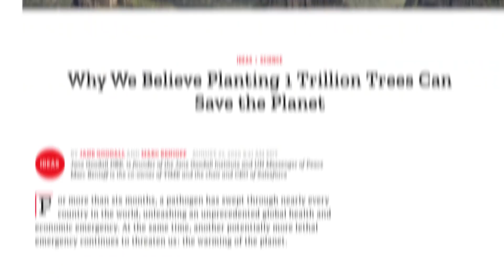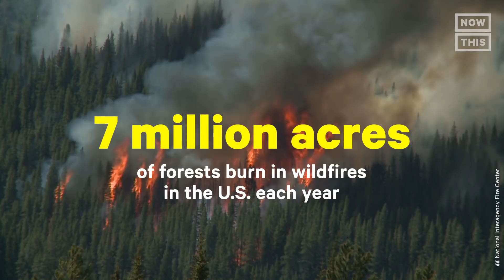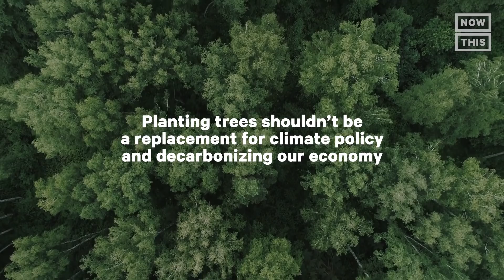Will Planting Trees Save the Climate? | One Small Step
There is no shortage of news about the potential salvation trees can provide — but can planting trees really reverse the climate crisis? We’re speaking to the experts to find out.

The oldest tree in Manhattan — at 300 years old — has captured 9 tons of carbon over the span of its life. But the average person living in the U.S. left a carbon footprint of about 16 tons last year alone. So, is it worth planting more and more trees to reverse climate change?

We talk to several experts on the issue: Myron Dewey, a professor, filmmaker, and the founder of Digital Smoke Signal, who film trees on sacred Indigenous land; Grant Canary, the CEO and founder of DroneSeed, which plants seedlings by drone; and Sebastian Africano, the executive director of Trees, Water & People.